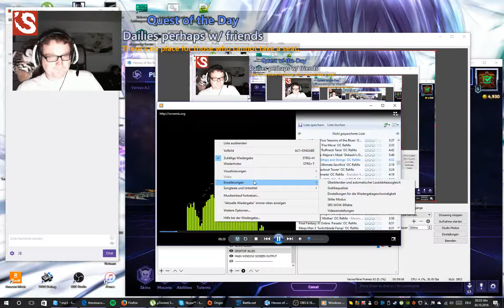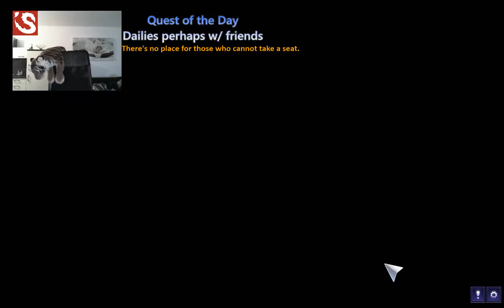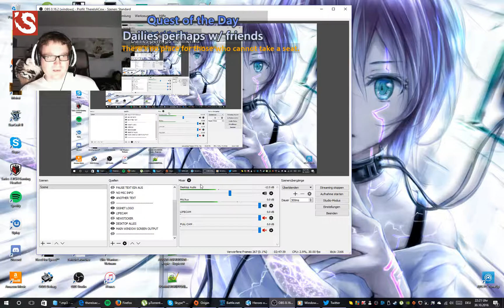Heroes Of The Storm: More English Casting From My Friend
Glorious moments in history.